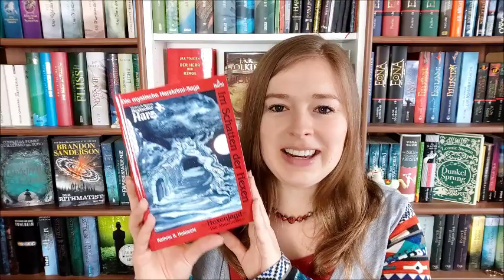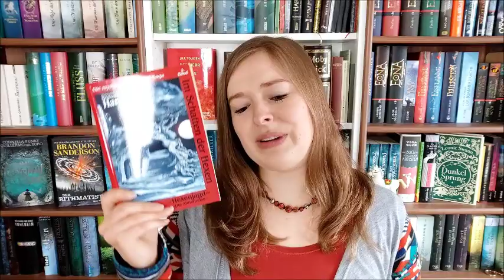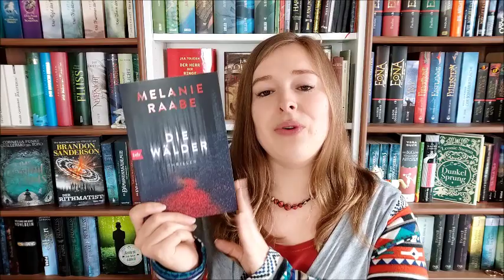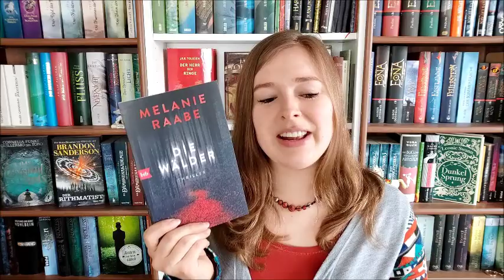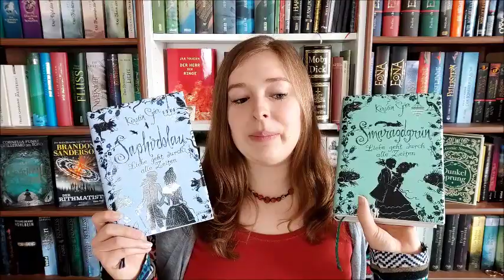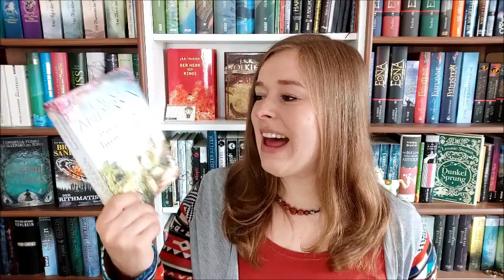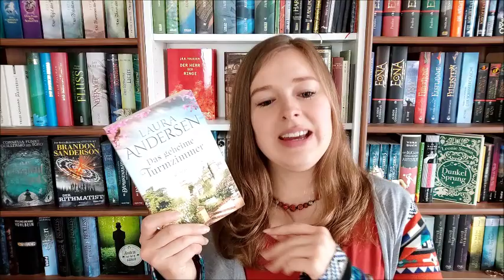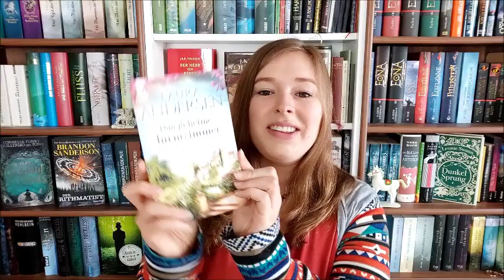Lesemonat Februar 2020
Gelesene und gehörte Bücher:

"Saphirblau" und "Smaragdgrün" von Kerstin Gier

"Die Wälder" von Melanie Raabe

"Im Schatten der Hexen - Hexenjagd" von Kathrin R. Hotowetz

"Das geheime Turmzimmer" von Laura Andersen

Hörspiel:

"Kreszenzia kommt - Die phantastischen Fälle des Rufus T. Feuerflieg 1 (Ghostsitter Stories) von Tommy Krappweis